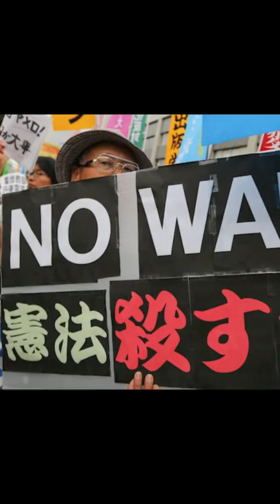Japanese Political Parties Explained - Constitutional Democratic Party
立憲民主党